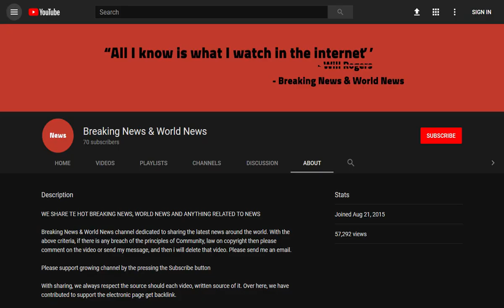BREAKING! Secret recording which snared boyfriend who killed partner in Wales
Source DONT' FORGET TO SUBSCIBE TO OUR CHANNEL An abusive boyfriend who killed his girlfriend in a post-sex argument was snared after police secretly recorded him confessing to his father.

Amateur boxer James Tobin slapped Kellie Gillard in a row at their home in Port Talbot, south Wales, causing her to fall into a wall and die from her injuries.

He claimed her death was an accident, first insisting she had taken an overdose, then saying she ...